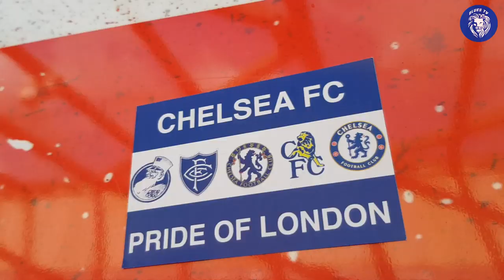Southampton 1-4 Chelsea || Abraham + Mount Cause Limbs In The Away End || Match Vlog